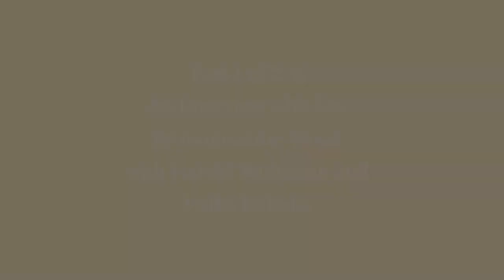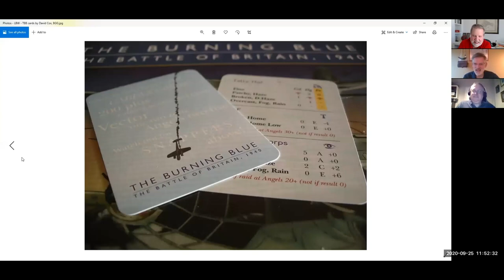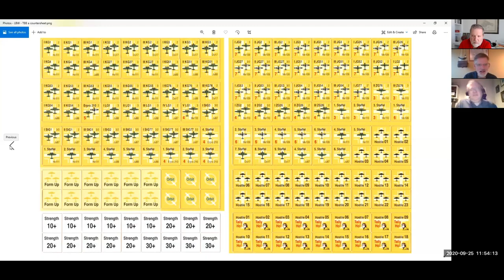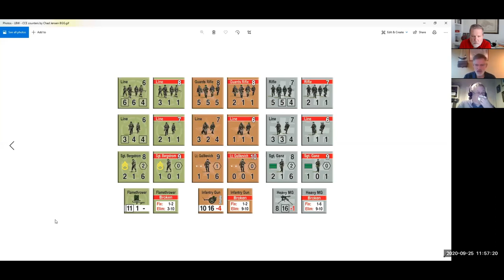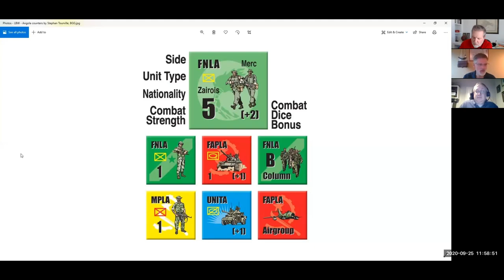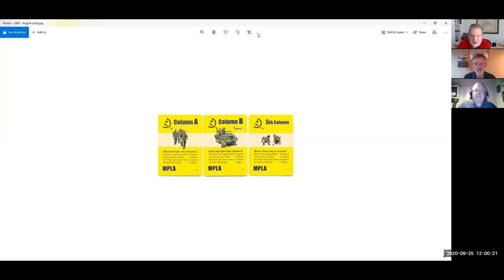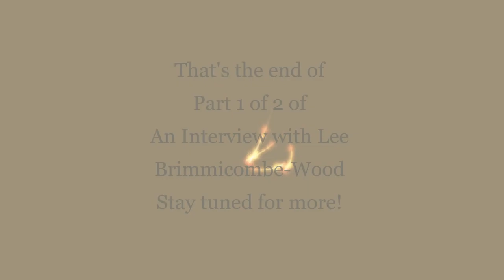An Interview with Lee Brimmicombe Wood part I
After a Summer of playing Burning Blue, the Volko and I connect with Lee Brimmicombe Wood to discuss his background, what lead up to The Burning Blue (published by GMT Games) and a deep dive into The Burning Blue.  This is offered in two parts.  Enjoy and let us know if you want us to do more!